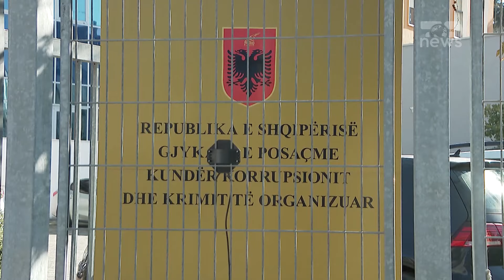Top News/ Mbyllet dosja ‘Partizani’. Në tetor nis gjykimi, Berisha e Malltezi të pandehur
Prokuroria e Posaçme ka mbyllur hetimet për dosjen Partizani dhe ka nisur procesin e njohjes së të akuzuarve me dosjen dhe akuzat e ngritura ndaj tyre.
Të pandehurit janë ftuar të paraqiten në SPAK për të firmosur mbylljen e hetimeve. Mbrojtja ligjore e Jamarbër Malltezit dhe Sali Berishës do paraqiten ditën e mërkurë për të kryer këtë akt procedurial.
Së bashku me mbylljen e hetimeve, të pandehurit do të marrin edhe aktet përfundimtare në lidhje me akuzat që janë ngritur ndaj tyre nga struktura e posaçme.
Në 11 shtator, SPAK i komunikoi Berishës akuzën “korrupsion pasiv”, ndërsa dhëndrit të tij Jamarbër Malltezi “korrupsion aktiv dhe pastrim parash”.
Një ditë me vonë, në dyert e SPAK u thirr edhe biznesmeni Fatmir Bektashi, të cilit iu komunikua akuza “korrupsion aktiv” dhe “pastrim parash”. Akuza e “pastrimit të parave” iu komunikua edhe Xhimi Begeja si dhe financieres Andia Pustina.
Afati i fundit i SPAK për mbylljen e hetimeve për privatizimin e ish klubit sportiv Partizani ishte data 2 tetor. Hetimet për këtë çështje nisën katër vite më parë, pas kallëzimit të depozituar nga Taulant Balla.
Ish-Kryeministri Berisha dhe dhëndri i tij hedhin poshtë akuzat, duke e konsideruar dosjen si të manipuluar me prova dhe akuza të sforcuara që janë nxitur politikisht.